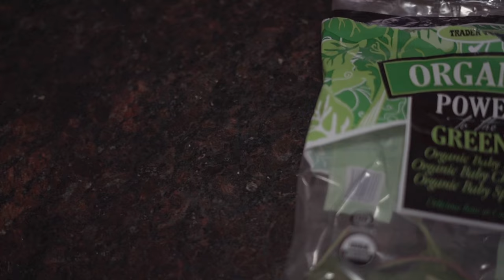IS BULLETPROOF COFFEE HEALTHY? MY EXPERIENCE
What is Bulletproof Coffee?  Is Bulletproof coffee healthy?

I’m going to teach you about the bulletproof coffee recipe, ingredients AND some of the science behind it, as well as my experiences drinking bulletproof coffee every day for the last year.

For those of you in a time crunch, take  grass fed butter, MCT oil and a pinch of salt blend it up and drink it.

HERE'S THE OG RECIPE:

Ingredients:

2 ½ heaping tablespoons ground Bulletproof Coffee Beans
1 teaspoon – 2 tablespoons Brain Octane Oil
1-2 tablespoons grass-fed, unsalted butter or 1-2 teaspoons of grass-fed ghee.

Place all in a blender and light it up!

Or you could use a stick blender like me! This helps keep the temperature of your coffee optimal.

FOR THE REST OF YOU that want to know why there’s so much hype behind it, READ ON...

 Bulletproof has been around for a few years now and although I feel like most have heard or seen it, you’d be surprised  how many  people slide into my DM’s after seeing me drink it on my Instagram stories and ask what it is.

And honestly even the people that have seen or heard about it might not actually know how well it works or science behind it. The truth is, It’s not a fad, it’s actually really amazing and effective and that’s why I continually have it in my routine.

Bulletproof Coffee otherwise known as butter coffee to some, is something that got really popularized over the last few years because of Dave Asprey, owner of the Bulletproof brand.

Allegedly, he was traveling in Tibet and he noticed that they were drinking tea with yak butter and this gave him the idea to come back to the US to start the craze after he noticed the incredible energetic and cognitive benefits it provided.

Bulletproof Coffee is very simple in nature with just 3 basic ingredients

Brewed Coffee
Grass Fed Butter OR Ghee
MCT oil

As far as the coffee is concerned, it's very important to buy organic., single origin and use quality water when brewing.  You will be rewarded by the taste sure, but it's plethora of unknown inhabitants that live inside local municipal waters that we need to worry about more so.  That's a whole other story...

BUY SPRING WATER and/or CONSIDER HAVING AN R.O SYSTEM INSTALLED IN YOUR HOME.

THE BENEFITS OF COFFEE

We all know that caffeine gives you a boost, but what most people don't realize is that coffee is incredibly good for you,  in the correct doses of course...

Coffee contains something called polyphenols and bioflavonoids that can stimulate neuronal firing in the brain. These properties activate hormesis in the form gene expression and can help brain cells communicate faster, aiding your performance both mentally and physically.

 Obviously caffiene is known to boost your mood and creates a sense of alertness., but did you know that caffeine can also stimulate lipolysis?  Probably not, because most people don't even know WTH lypolosis is...

Put simply, lypolosis is the process by which your body pulls fat cells out of storage in order to burn them as fuel.

SO THATS GOOD. -

High-quality coffee also has antioxidants, vitamins, and trace minerals like potassium and manganese.

GRASS FED BUTTER

What's the difference? Cows are supposed to graze upon grass.
 Sweet baby jesus said so...

Just like in humans, vegetarian doesn't always means healthy,  Most factory farmed cows are going to be fed either corn, soy and grain or a mixture there of.

This type of diet doesn't stop with the animal. Over the span of years, eating factory meat and dairy can cause nightmarish problems on many levels.

DON'T BE A NIGHTMARE.

Grass-fed butter on the other hand,   kerrygold and vital farms  being the most available can actually have the opposite effect.  Barring any allergic or intolerances that is...

Grass fed butter has omega-3 fatty acid‘s, beta-carotene, vitamins a A, d, e, and K.

 i'm always playing with different recipes including some of my favorites HERE:

Collagen protein
Cinnamon
Stevia
Almond milk
Coconut cream
Cacao powder / Raw Dark Chocolate
Turmeric with Coconut Cream

BRAIN STACK
2 g creatine
200 mg L-theanine
Lion's Mane Mushroom powder

BULLETPROOF RECIPE
2 Tbls quality coffee beans
1 Tbls oil (10 g)
1 Tbls Grass fed butter
1 Tsp Ceylon cinnamon
stevia to taste (about 5 drops)
10 g of collagen
2 grams of creatine
200mg l theanine

Love, Peace, and Bacon Grease My Gnocchis...

Chef